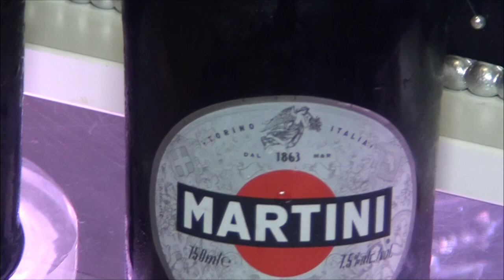PANDUROVIĆ NEMANJA - PANDUR 18.ROĐENDAN - 4